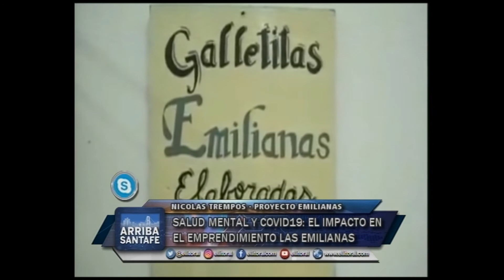SALUD MENTAL Y COVID19: EL IMPACTO EN EL EMPRENDIMIENTO LAS EMILIANAS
NICOLAS TREMPOS- PROYECTO EMILIANAS / SALUD MENTAL Y COVID19: EL
IMPACTO EN EL EMPRENDIMIENTO LAS EMILIANAS /